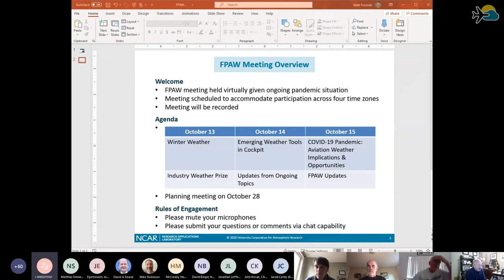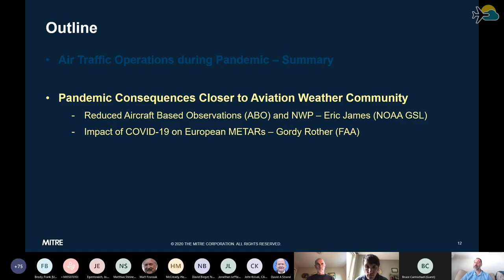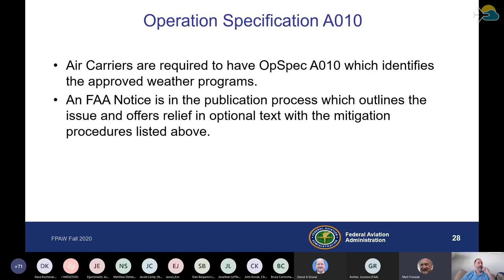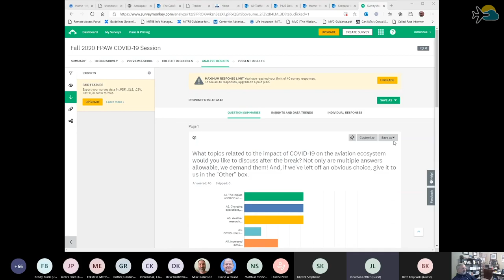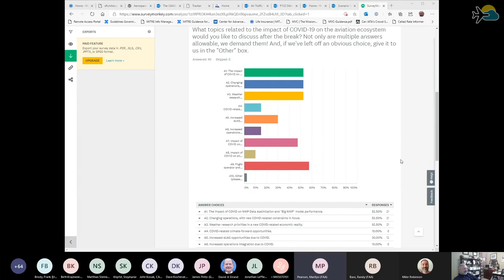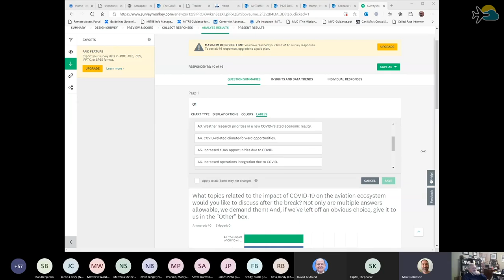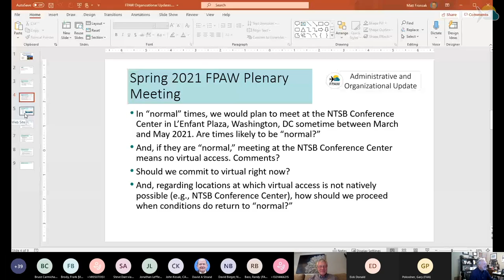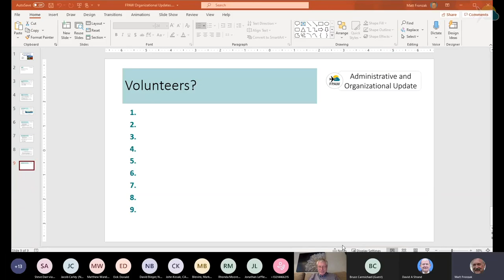FPAW Fall 2020 Meeting: Day 3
Friends and Partners in Aviation Weather (FPAW) Fall 2020 Meeting
Virtual

Winter Weather Session
Stephanie Divito - ICICLE Program Updates
Gordy Rother - PIREPS Formatting Update
Matt Wandishin - Probabilistic Forecasts for DIA Snow Operations
Josh Paurus - Runway Friction Closure Prediction System (RFCPS)
Seth Linden - Runway Friction Closure Prediction System (RFCPS)
 Aviation Industry Weather Prize
Tim Miner - 2020 Weather Prize

Emerging Weather Tools in Cockpit
Rocky Stone - Tools in the Cockpit
John Kosak - Emerging Flight Deck Weather
Bill Bauman - Weather Community of Interest (COI)
Steven Darr - ADS-B Weather Development Status Update
Walter Combs - Weather Camera Program

COVID-19 Pandemic
Mike Robinson - COVID-19 Impacts on Aviation Ecosystem
Administrative and Organizational Update
Matt Fronzak & Matthias Steiner - Updates